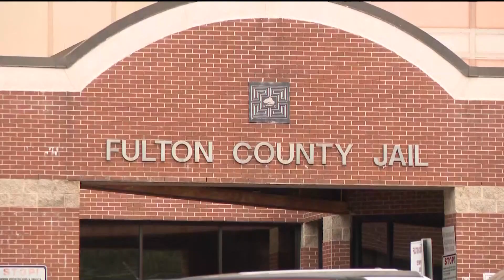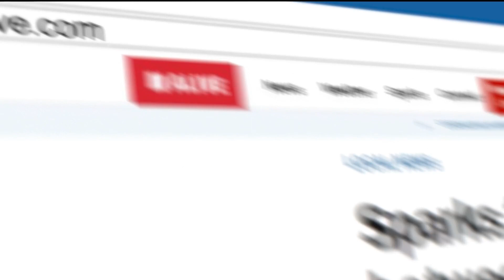Sparks fly in verbal sparring between sheriff, commissioners over Fulton County Jail issues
The issue came to the fore at a Fulton County Board of Commissioners meeting Wednesday.